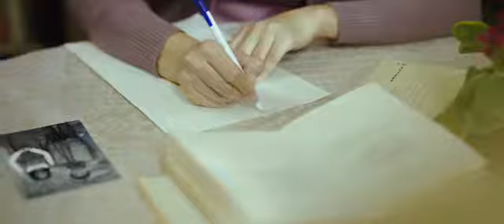22 Nisan 2017